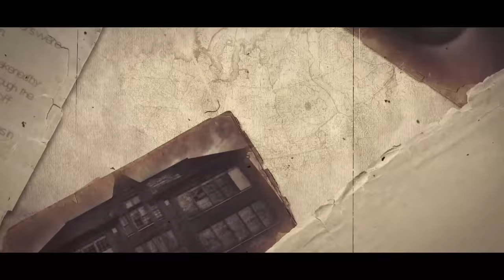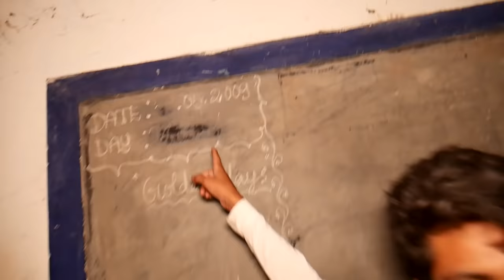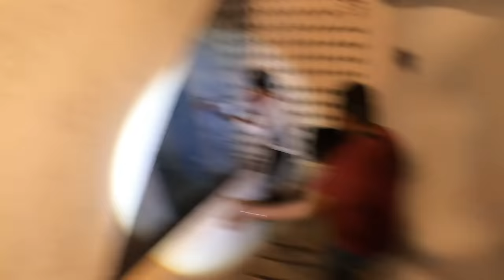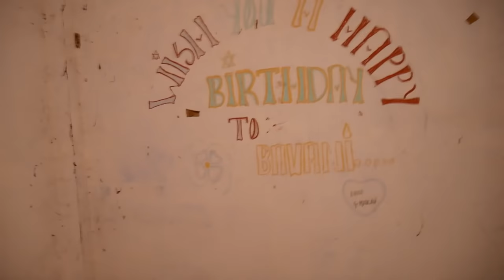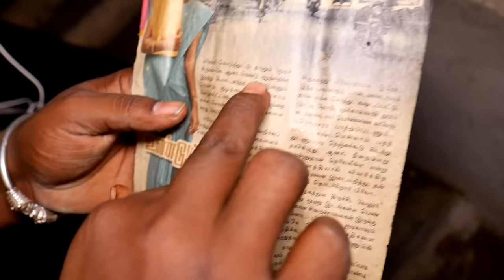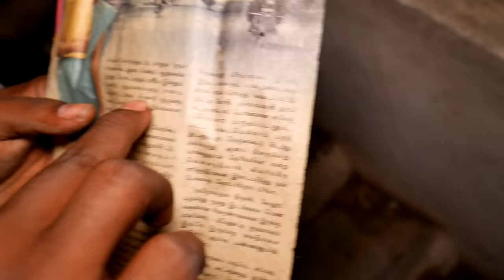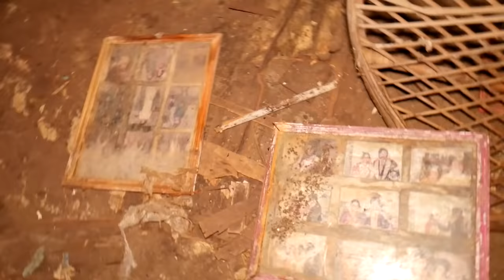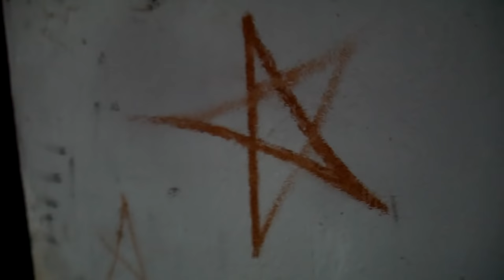Horrifying High School (Extremely Scary)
This is going to be one of the most  Scariest Video ever in this channel so do  watch this full video ALONE in a dark room for better thrilling experience !